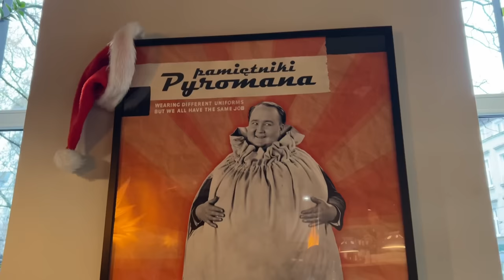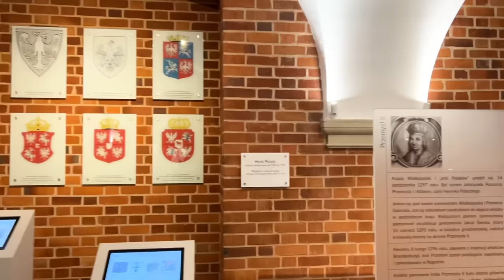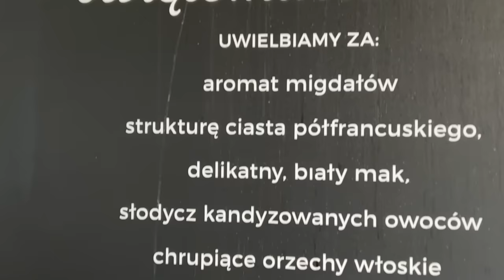AVOID this Polish City? 🇵🇱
This is our first impressions of Poznań (Poznan) in Poland in December 2022.
Oto nasze pierwsze wrażenia z Poznania w Polsce w Grudniu 2022 roku.
Estas son nuestras primeras impresiones de Poznań (Poznan) en Polonia en Diciembre de 2022.

Subtitles are available in English and Polish and Spanish.
Dostępne są napisy w języku Angielskim oraz Polski i Hiszpańskim.
Los subtítulos están disponibles en Inglés, Polaco y Español.

Co może prawdopodobnie być dalej?
¿Qué posiblemente podría ser lo siguiente?

🇺🇸 - In this Poznań, Poland Travel Vlog we will be showing you around the town.  Poznań is also known as Poznan.  In Polish Poland is called "Polska". It literally means "The Land of Fields" and it comes from the word "pole" meaning "a plain/a field". You should add Poland to your travel wishlist! In this Poland travel guide and Poland vlog we will show you The Land of Fields. Poznań is a must-visit spot if you're making your way to this amazing country.

Besides having one of the best Christmas markets in the country, we have not heard much about this city. So we were unsure of what to expect. On top of that, there is currently construction in Poznan's main square. So with the construction going on will we find enough to do here? Will this hamper us from finding mouthwatering food? Should you completely avoid Poznan until they are done? Let's find out together...

For the first time EVER we are in Poland! This travel vlog will help whether you visit Poznań Poland in 2022 or 2023!

In case you are new here, we are Will and Katy and we are a married couple that hopes to show you what it is like to travel and shop around the world in 2022!

🇵🇱 - W tym poznańskim vlogu podróżniczym będziemy oprowadzać Cię po mieście. Poznań jest również znany jako Poznań. W języku polskim Polska nazywa się „Polska”. Dosłownie oznacza „Krainę Pól” i pochodzi od słowa „biegun” oznaczającego „równinę / pole”. Powinieneś dodać Polskę do swojej podróżniczej listy życzeń! W tym przewodniku po Polsce i vlogu o Polsce pokażemy Ci Krainę Pól. Poznań to miejsce, które musisz odwiedzić, jeśli wybierasz się do tego niesamowitego kraju.

Poza posiadaniem jednego z najlepszych jarmarków bożonarodzeniowych w kraju, niewiele słyszeliśmy o tym mieście. Nie byliśmy więc pewni, czego się spodziewać. Do tego trwają obecnie prace budowlane na poznańskim rynku. Czy przy trwającej budowie znajdziemy tu wystarczająco dużo do roboty? Czy to przeszkodzi nam w znalezieniu przepysznego jedzenia? Czy całkowicie unikać Poznania, dopóki nie skończą? Przekonajmy się wspólnie...

Jeśli jesteś tu nowy, nazywamy się Will i Katy i jesteśmy małżeństwem, które ma nadzieję pokazać Ci, jak to jest podróżować i robić zakupy na całym świecie w 2022 roku!